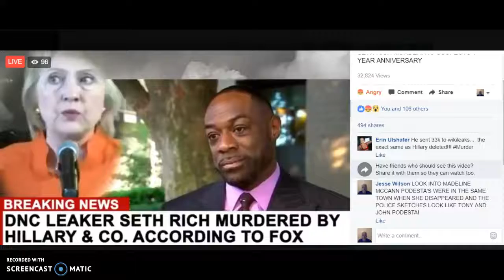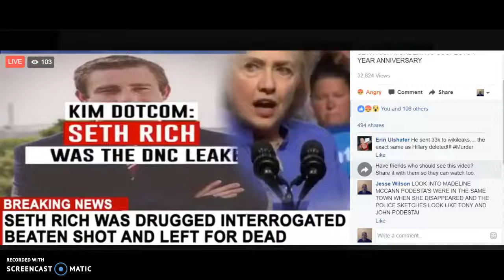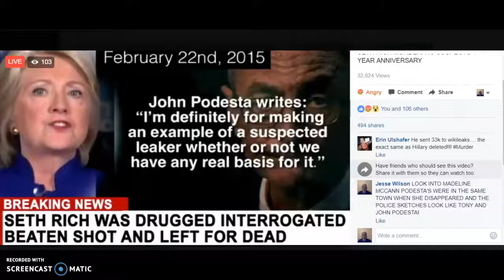WAS SETH RICH DRUGGED AND ASSASSINATED?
NEW